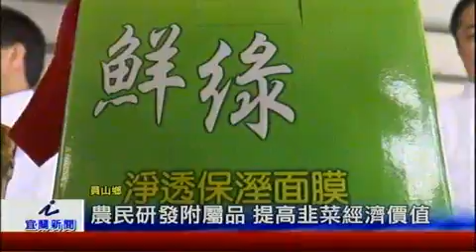農民研發附屬品 提高韭菜經濟價值